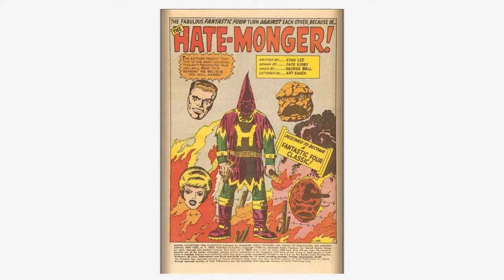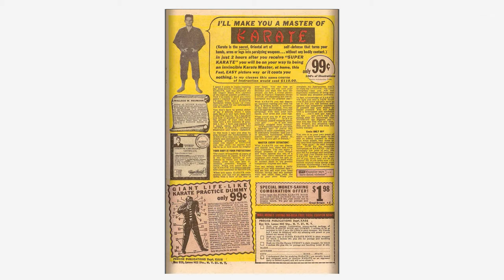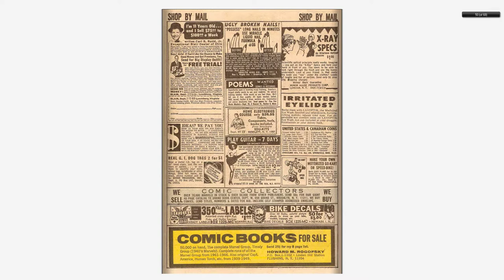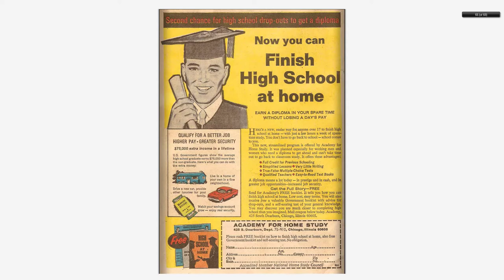196806 Marvel Collector's Item Classics v1 015